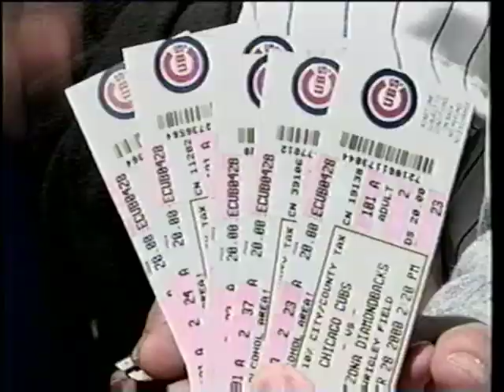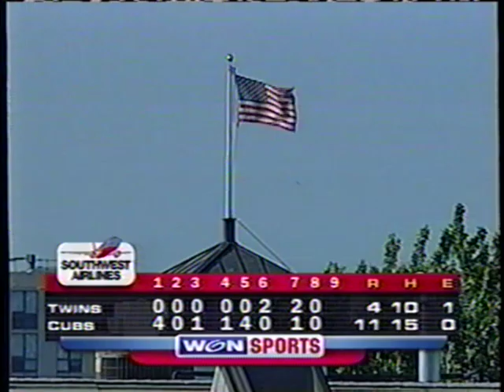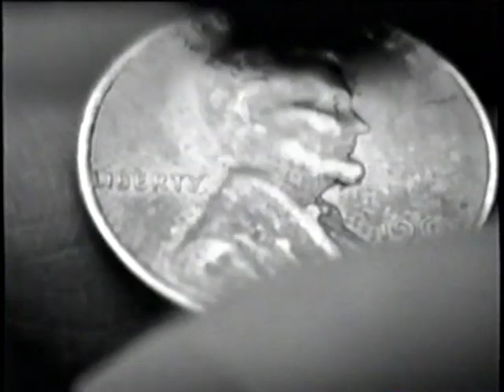Minnesota Twins @ Chicago Cubs - June 16, 2001 (JIP) - Julio Zuleta, Ron Coomer, Kyle Farnsworth